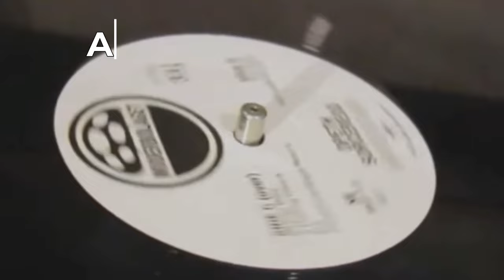Алексей Рыбин про Deftones - White Pony